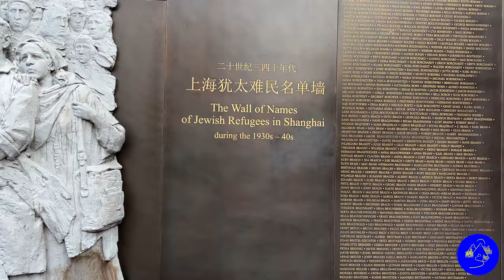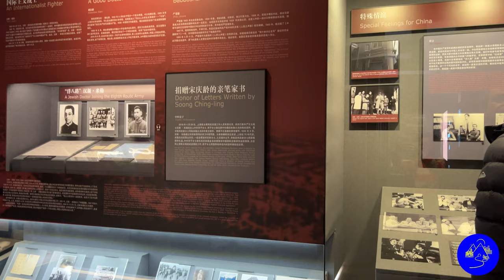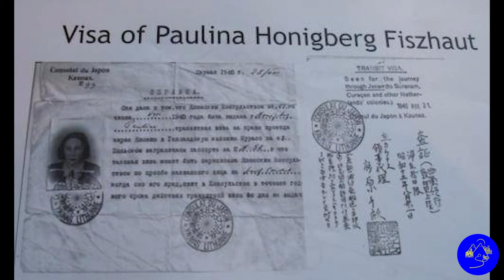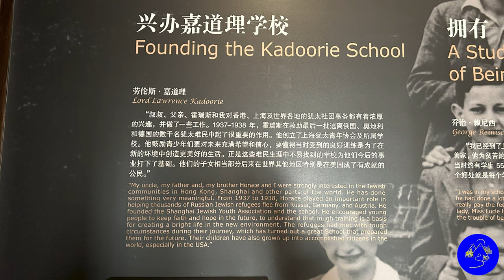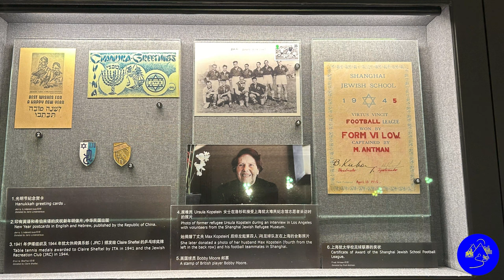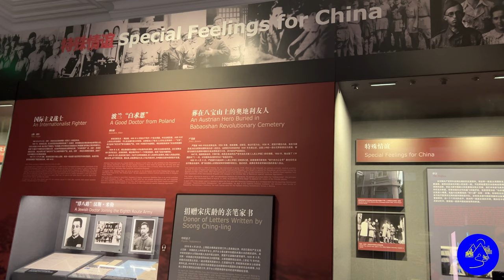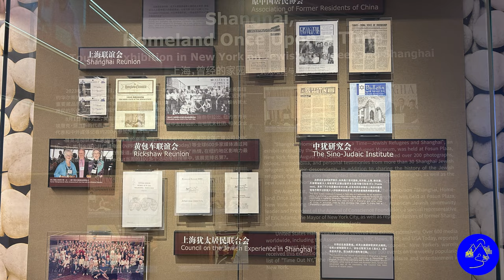Surviving in Shanghai: Jewish Refugees' Journey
The Shanghai Jewish Refugees Museum is a museum commemorating the Jewish refugees who lived in Shanghai during World War II after fleeing Europe to escape the Holocaust. It is located at the former Ohel Moshe or Moishe Synagogue, in the Tilanqiao Historic Area of Hongkou district, Shanghai, China. The museum features documents, photographs, films, and personal items documenting the lives of some of the more than 20,000 Jewish residents of the Restricted Sector for Stateless Refugees, better known as the Shanghai Ghetto, during the Japanese occupation of Shanghai.

The list of sources used in compiling the documentation for this video includes materials found in the museum, as well as additional resources.